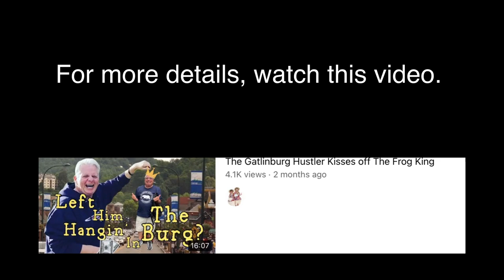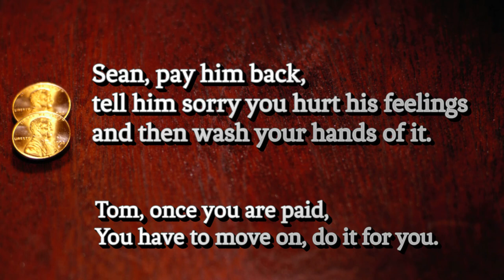Gatlinburg Vlogger Confronted During Live Stream | Smoky Mountain YouTubers in The Wild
Previous Video: The Gatlinburg Hustler Kisses off The Frog King